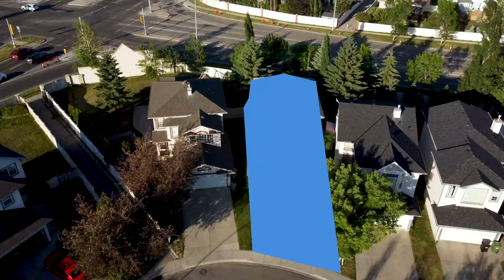SOLD: 131 Bridlewood Cir SW , Calgary, AB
Jason Streich
Greater Calgary Real Estate